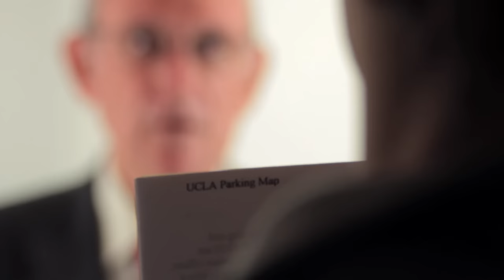History of Los Angeles Skid Row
This file is the first in a series of Skid Row History project produced by UCLA Luskin Social Welfare Department This film was made possible by generous support from UCLA Faculty Diversity & Development Fund and UCLA Luskin Department of Social Welfare.